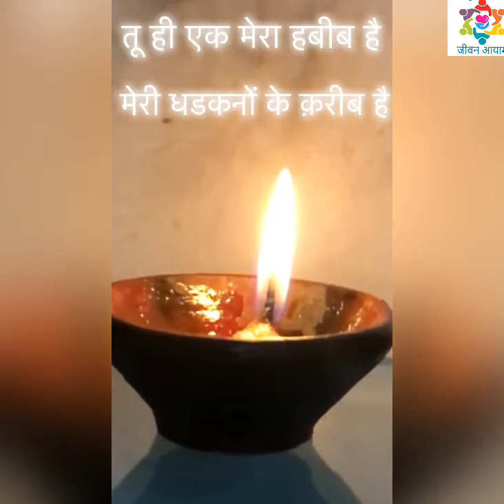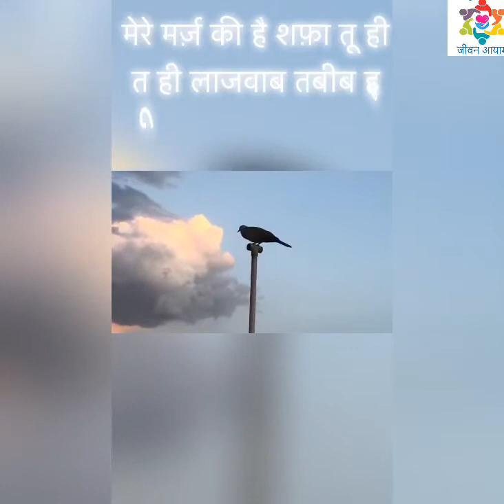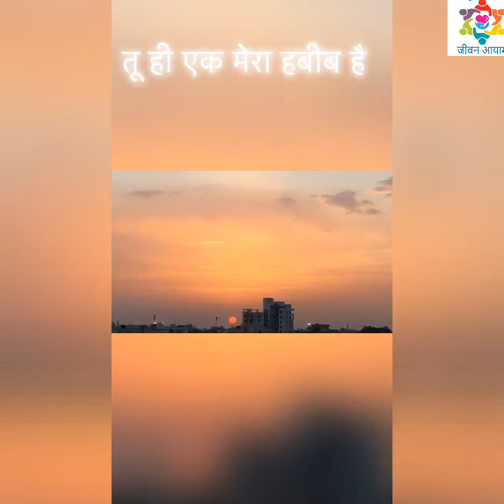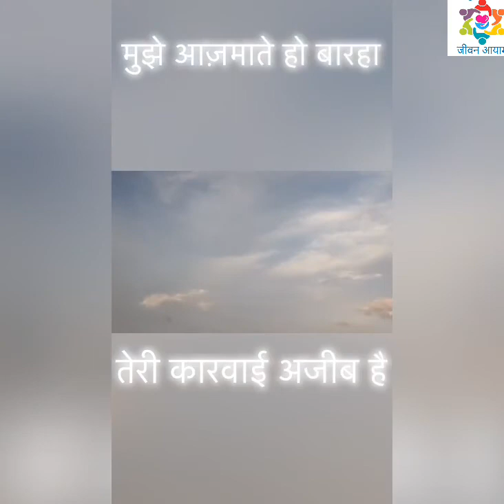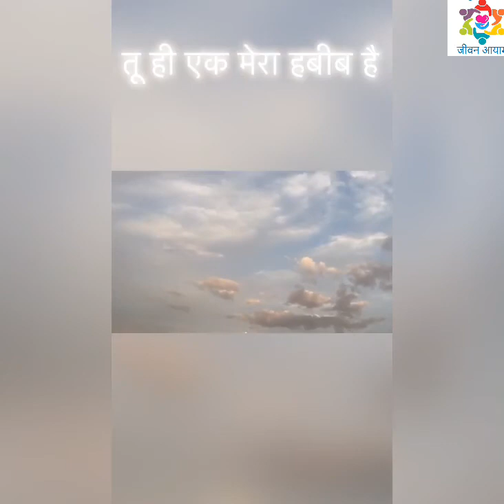"तू ही एक मेरा हबीब है" "Tu Hi Ek Mera Habeeb Hai" ।देवी नागरानी जी- श्री रफ़ीक़।'ye hai Mann ki aawaz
"ग़ज़ल -तू ही एक मेरा हबीब है"
"Gazal-Tu Hi Ek Mera Habeeb Hai"
।देवी नागरानी जी- श्री रफ़ीक़।
'ye hai Mann ki aawaz Motivation'
JLF-Jeevan Lakshya Foundation

Photo Courtesy- Anju
Voice and Music Courtesy- Shree Rafeeq
Gazal By- Neelesh Mishra
Video by - Jeevan Aayam

' देवी नागरानी जी वर्तमान में USA में निवास करती हैं, आप हिंदी, सिंधी, एवं अंग्रेजी भाषाओं में लिखती हैं। आपके कई कहानी, कविता एवं ग़ज़ल संग्रह प्रकाशित हो चुके हैं। प्रस्तुत ग़ज़ल वर्तमान विश्व के हालात पर माँ के दिल से निकली दुआओं के रूप में हैं। इस ग़ज़ल को जीवन आयाम पर पोस्ट करने की अनुमति देने हेतु आपका हृदय से आभार 🙏.

 माँ के दिल से दवा व् दुआ बनके निकली है अरदास , परमशक्ति को समर्पित।

"तू ही एक मेरा हबीब है
मेरी धडकनों के क़रीब है

बड़ी मुश्किलों का है सामना
कि सभी के सर पे सलीब है

मेरे मर्ज़ की है शफ़ा तू ही
तू ही लाजवाब तबीब है

मेरी ख़्वाहिशों में शरीक तू
मेरी ज़िंदगी तू नसीब है

मुझे आज़माते हो बारहा
तेरी कारवाई अजीब है."
✒️देवी नागरानी